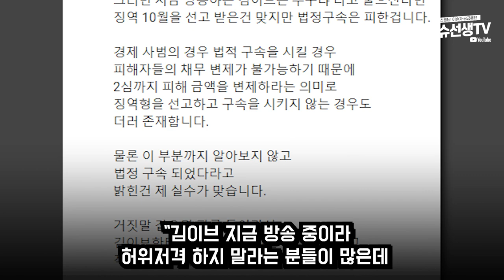BJ 김이브 vs 구제역